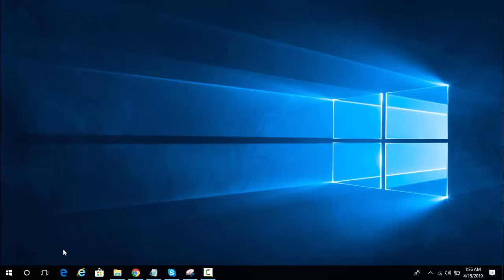How To Check Computer Properties Using Directx Diagnostic Tool - Dxdiag - Windows 10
Step 1. Right click on start menu.
Step 2. Select Run.
Step 3. When the run window appears, type dxdiag
Step 4. Now you can see various computer specification by switching between tabs